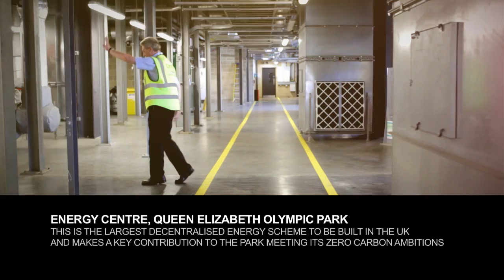Engineering Happiness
The civil engineers behind some of London’s most iconic infrastructure projects have put on their dancing shoes to show the public – young people in particular – how happy they are to be engineers and the diverse and exciting careers on offer through choosing maths and science subjects at school. Find out more about a career in civil engineering

The film, commissioned by the Institution of Civil Engineers in association with Bechtel, showcases some of London’s world class infrastructure projects and the teams behind them including Crossrail, Queen Elizabeth Olympic Park, the Thames Barrier, London Underground, Walton Bridge, Kings Cross Station and the Hammersmith Flyover.

Director – Jevan Chowdhury, Wind & Foster
Producer – Miranda Housden, Director, ICE London
Movement Direction – Jeanefer Jean-Charles
Director of Photography - Michael Osaer

Share the engineeringhappiness